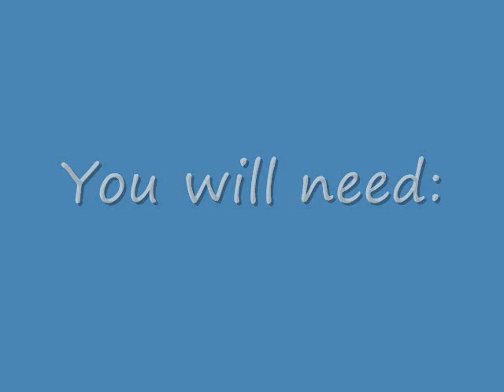Simple Lego Weapons #1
Showing you how to make 3 simple Lego weapons--machine gun, sniper rifle, and machine gun model #2 enjoy, feel free to make these weapons yourself Why are you watching this? I have so many better videos up now!